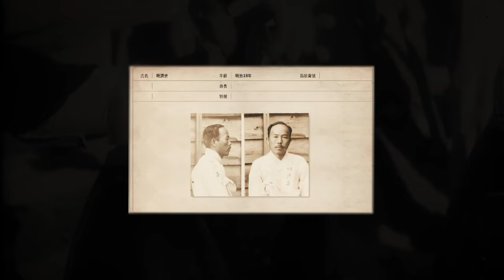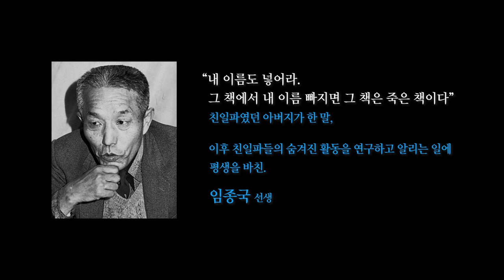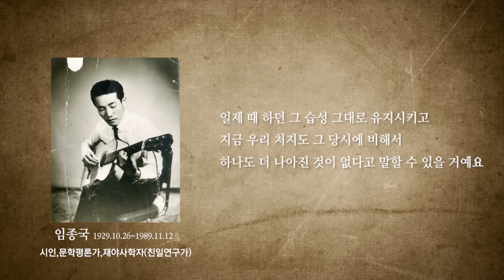친일이 청산되지 않는다면 #8.15 광복절 제79주년 특별기획 동영상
▣ 대표번호 : 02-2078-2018 (정기구독 등록, 해지, 민원)
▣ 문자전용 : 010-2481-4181